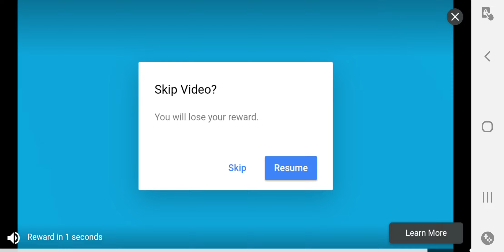All Three Bosses together I Ben 10 Alien Experience AR episode 3